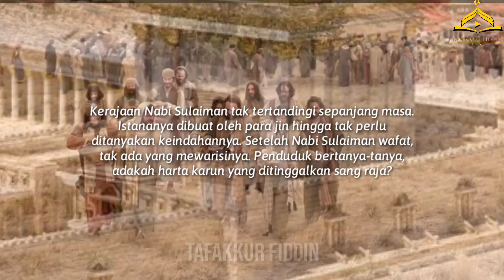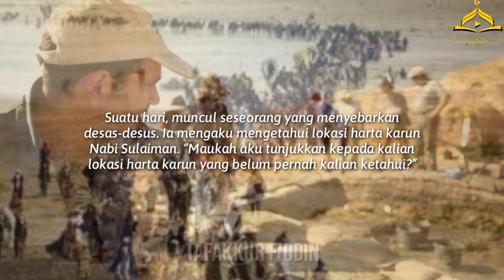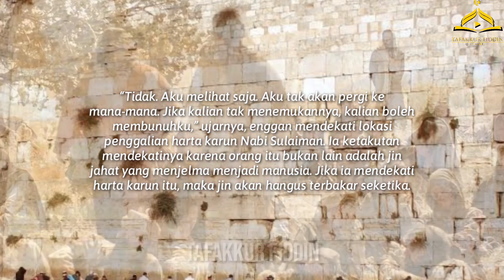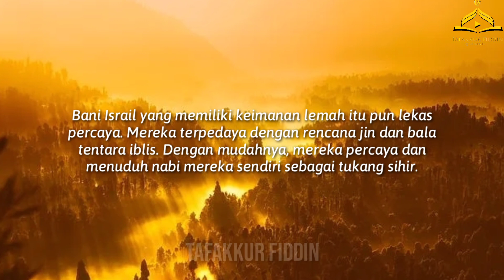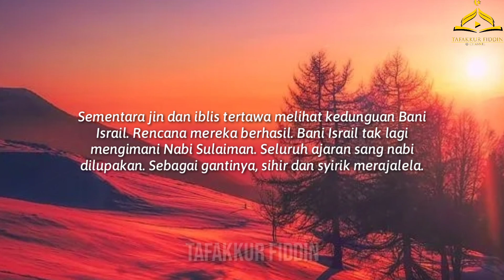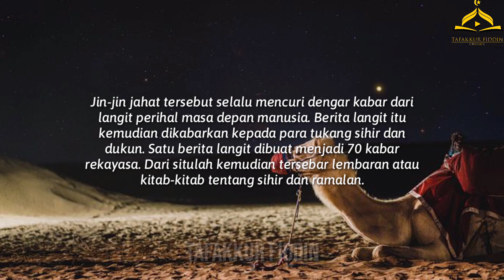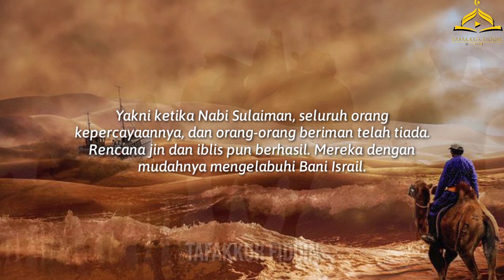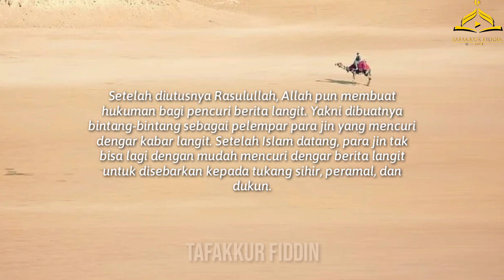kisah Nabi; Harta Karun Nabi Sulaiman dikasih ke bangsa Israil oleh iblis jahat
Berbicara tentang Nabi Sulaman A.S tentu banyak misteri yang sampai sekarang belum terpecahkan, seperti Tabut Sulaiman, Iffrit, Letak Istana dan Harta Karun Nabi Sulaiman.

Pada peti Tabut Nabi Sulaiman A.s. banyak sekali harta peninggalan, seperti Tongkat Nabi Harun A.S., Sihir-sihir Pada Zaman Fir'aun dan lainnya. Adapun Tabut ini sekarang digunakan oleh Beberapa Penyembah Iblis untuk mempersiapkan Haikal Sulaiman (Temple of Solomon) yang akan dibangun di Jerusalem sebagai Istana penyambutan Dajjal al-Masih.

Bagaimana Kisahnya? Simak Video Berikut ini kisah nabi